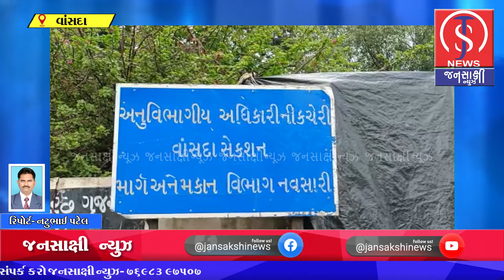પુર અસરગ્રસ્તો ની સમીક્ષા માટે વાંસદા ભાજપ સંગઠન ની મિટિંગ વાસદા સર્કિટ હાઉસ ખાતે મળી